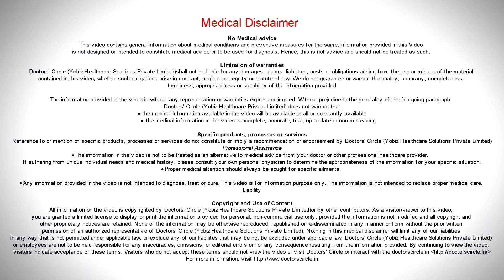Do braces help in correction of single tooth crossbite? - Dr. Prabhavathi Vishwanath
Normally the lower teeth are covered by the upper teeth. In crossbite, the upper teeth will be behind the lower teeth. So single tooth crossbite means the upper tooth, one single tooth will be behind the lower teeth. In braces we  attach the brackets  to each and  every  single  tooth  which acts like  a handle for us to hold the tooth and bring that tooth out into the alignment and correct the single tooth crossbite very  effectively.